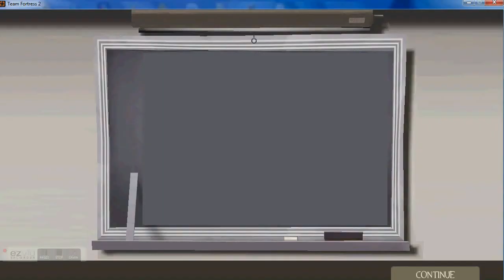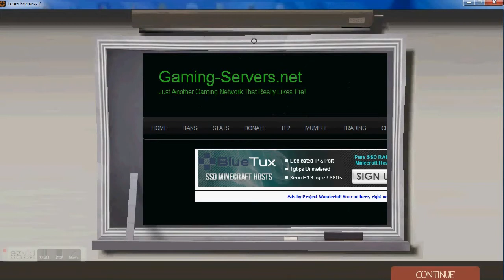Backseat Gaming : Ep 1 : Ninja Swords and Syringe Guns